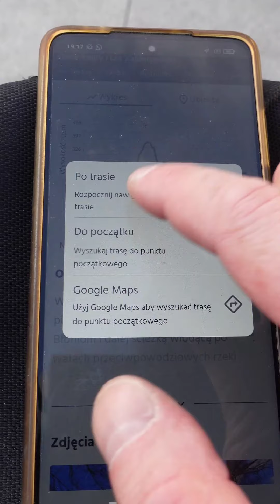Nowy moduł rowerowy w aplikacji Galerii Krakowskiej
Najnowsza wersji apki Galerii Krakowskiej z modułem rowerowym z ciekawymi propozycjami wycieczek po Krakowie i okolicach oraz nawigacją. Polecam przetestować. Aplikację pobierzesz w sklepie Play lub App Store pod nazwą “Galeria Krakowska”